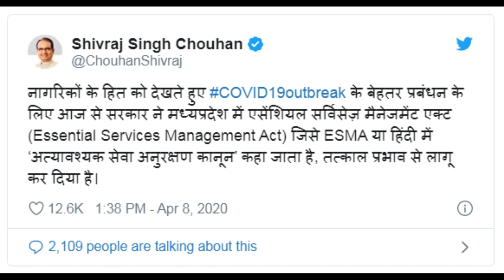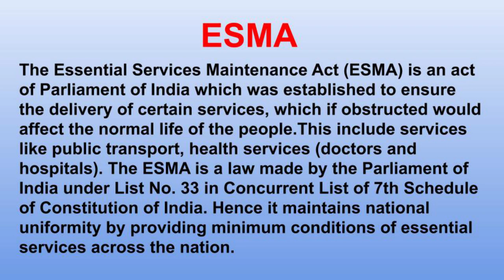[हिन्दी] जाने ESMA(Essential Services Maintenance Act) के बारे में || ESMA in MP ||2020|| Aawaaz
This video from AAWAAZ is made to explain the ESMA(Essential Services Maintenance Act) in an easy manner.

AAWAAZ द्वारा यह वीडियो ESMA को आसान शब्दों में समझाने के लिए बनाई गई है|

Credit: Wikimedia Commons